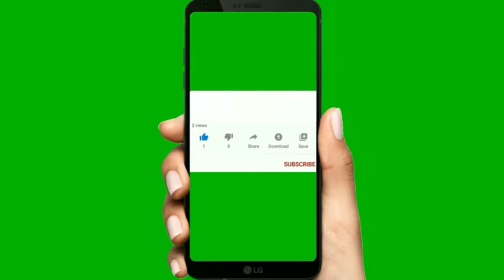Music Journey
music videos.Enjoy music